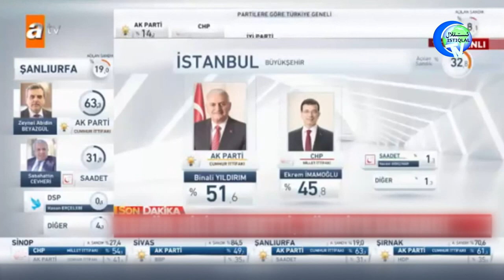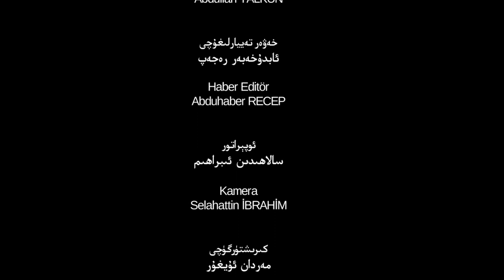ئىستىقلال كۈندىلىك خەۋەرلىرى 2019-04-01